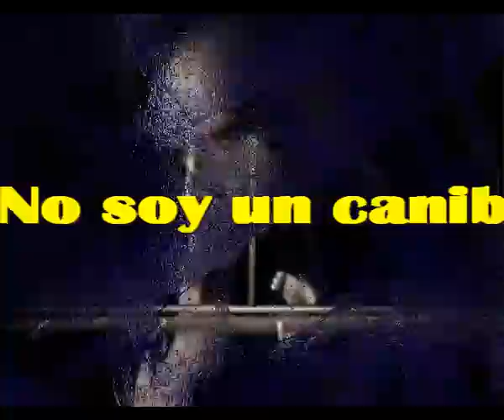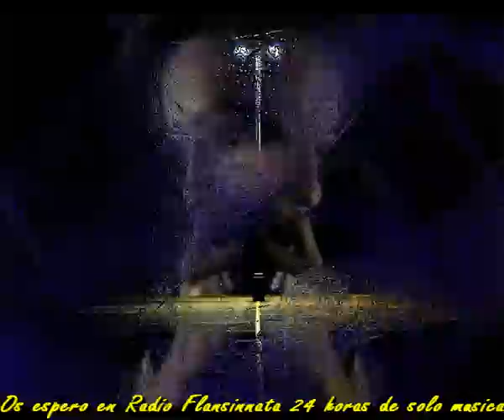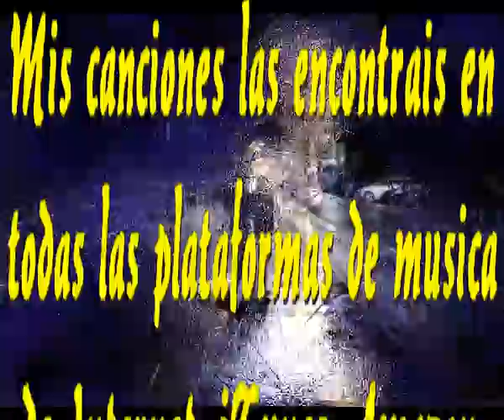No soy un Canibal